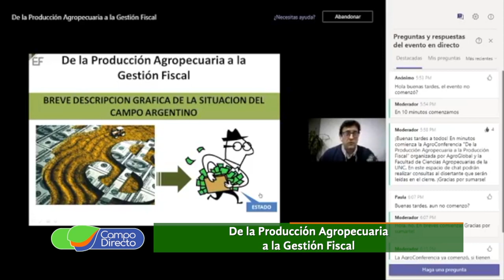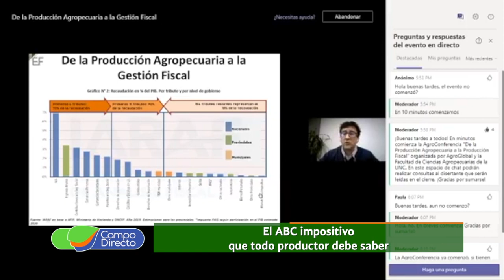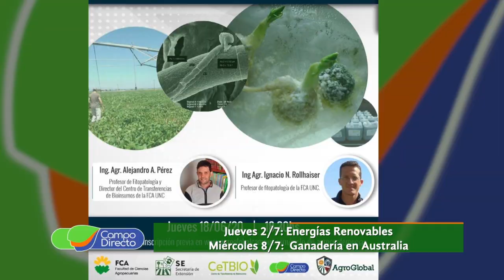Agroglobal: de la producción agropecuaria a la gestión fiscal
Agroglobal presentó esta semana - “De la Producción Agropecuaria a la Gestión Fiscal – El ABC impositivo que todo Productor debe saber”.